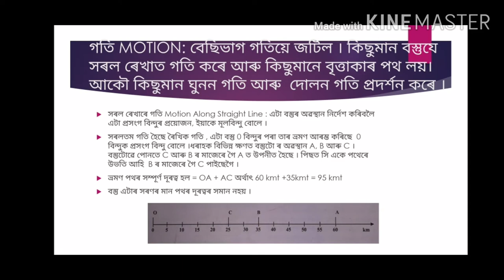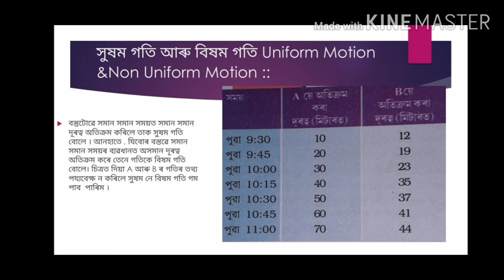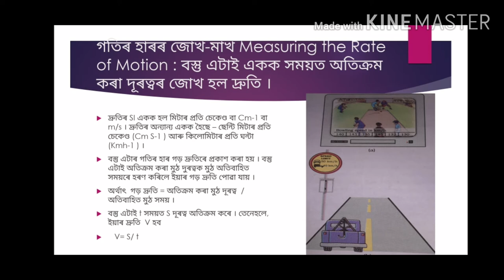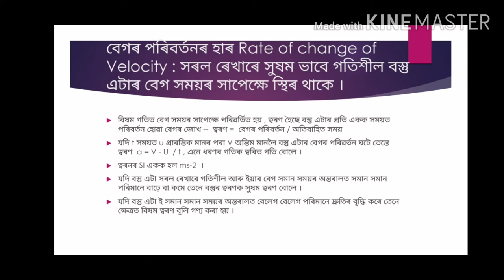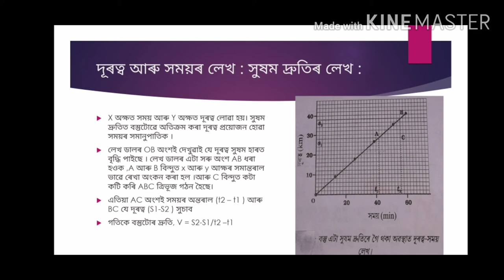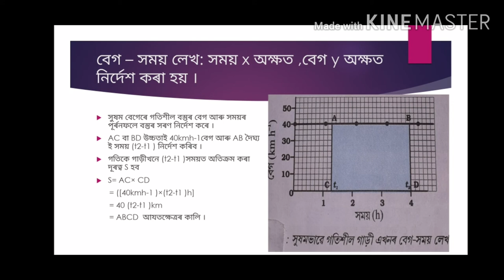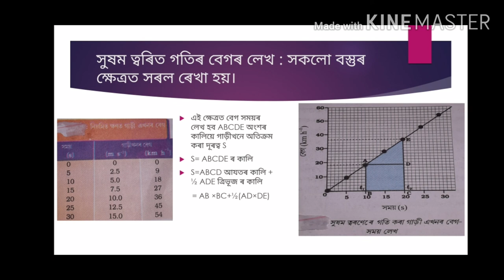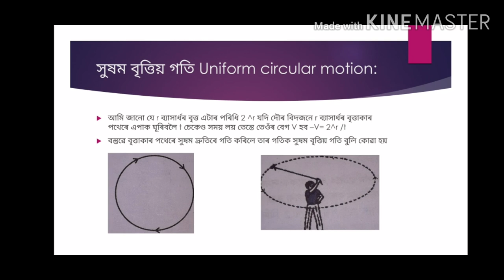CLASS -IX# CHAPTER -8 # গতি GENERAL SCIENCE ## BY KAROBI.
CHAPTER -8, MOTION :: গতি, CLASS-IX.